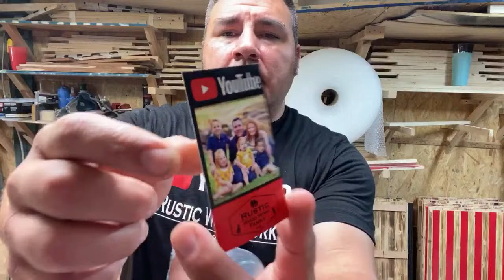How I put my logos on my wooden American flags.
In this video i will show you how to put a wooden American flag together. I well also show the logo or decal. Please let me know if you have any questions down below!
We have multiple videos about wooden American flags and thin blue line as well as thin red line.
Buy your wooden american flag at.

If you would like to purchas one of our flags go to rusticwoodwork.org. thanks

Rustic Wood Work &amp; Family
Brandon &amp; Stephanie Eddy
Davis, Oklahoma
73030

3M Createx Airbrush Colors Opaque White 16 oz. (5212-16)

Jetovo 50 Pcs Heavy Duty D Ring Picture Frame Hanging Hangers Single Hole with

Star Stencil 50 Stars American Flag Stencils for Painting on Wood, Fabric, Airbrush,Reusable Starfield Stencil, (2 Large, 2 Medium, 2 Small)

Master Airbrush Model G22 Multi-Purpose Dual-Action Gravity Feed Airbrush Set with a 0.3mm Tip and 1/3 oz. Fluid Cup - User Friendly, Versatile Kit - Spray Auto Graphics, Art, Crafts, Tattoos, Cake

VIVOHOME 110-120V Professional Airbrushing Paint System with 1/5 HP Air Compressor and 3 Airbrush Kits ETL Certified

ORACAL 813 Oramask Paint Mask Stencil, 24" x 10Yrds

VEVOR Vinyl Cutter 28 Inch Plotter Machine 720mm Paper Feed Vinyl Cutter Plotter Signmaster Software Sign Making Machine with Stand (28Inch Style 2)

Video Camera 4K Camcorder ZOHULU WiFi Ultra HD Vlog Camera for YouTube, 3.1'' IPS Screen 30X Digital Zoom Night Vision Video Recorder with Microphone, Wide Lens, Lens Hood, 32GB SD Card, 2 Batteries

WYNNsky 3/8" X 25ft PVC Air Compressor Hose Kit With 17 Piece Air Tool and Air Compressor Accessories Kit

Createx Colors 4012 High Performance Reducer 16oz. Size

Iwata-Medea Airbrush Cleaner (16 Oz.)

Lightweight Tripod 55-Inch, Aluminum Travel/Camera/Phone Tripod with Carry Bag, Maximum Load Capacity 6.6 LB, 1/4" Mounting Screw for Phone, Camera, Traveling, Laser Measure, Laser Level